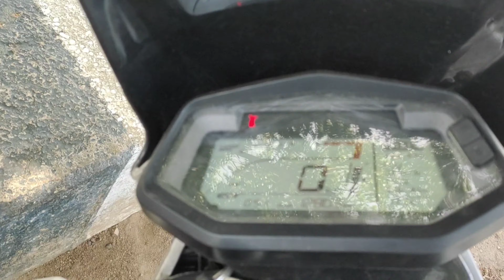XPULSE 200 / LONG RIDE REVIEW | 150 KLM